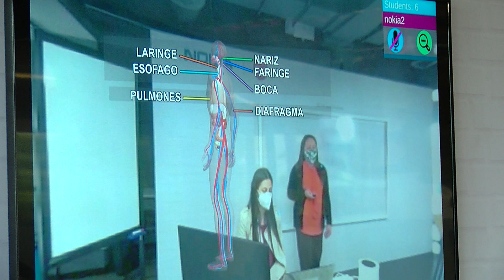Medellín es pionera en tecnología 5G - Telemedellín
Medellín es pionera en los pilotos de prueba de la tecnología 5G que fue presentada y que durante esta fase tendrá un énfasis reforzar la conectividad para la educación.